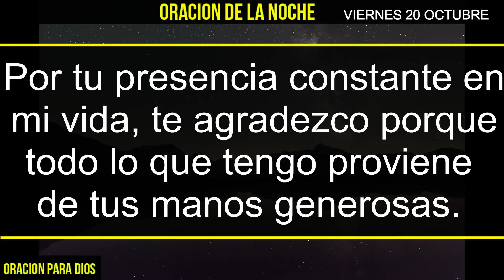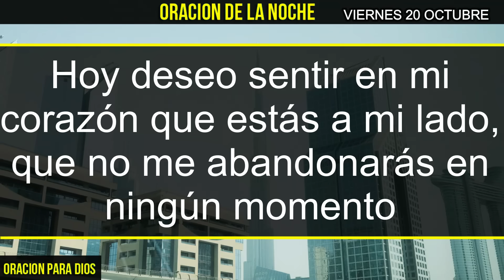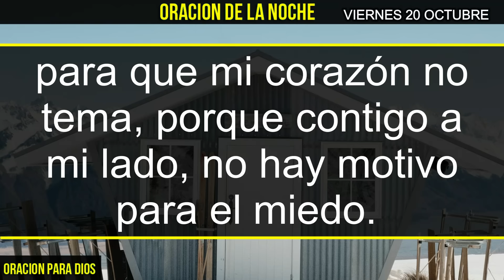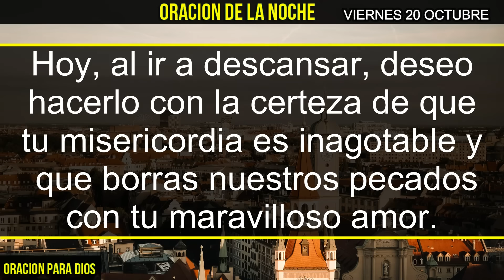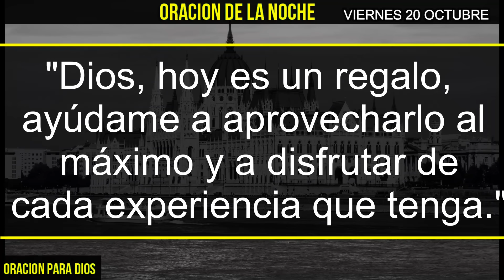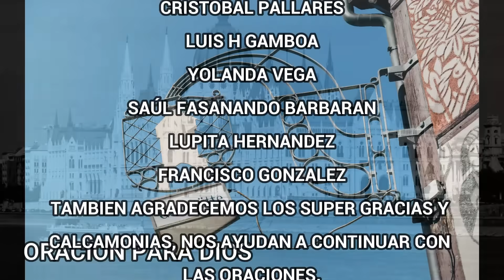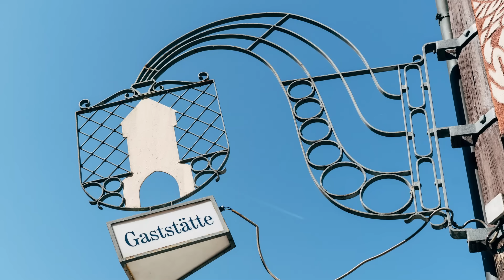⭐️ Oración de la Noche Viernes 20 Octubre 2023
Únete a nosotros en este momento de paz y reflexión con nuestra Oración de la Noche para el Viernes 20 de octubre de 2023. En esta oración, te ofrecemos un espacio para cerrar el día con gratitud, calma y conexión espiritual.

En esta edición, encontrarás una hermosa oración que te ayudará a dejar atrás las preocupaciones del día y encontrar consuelo en la serenidad de la noche. Te invitamos a dedicar unos minutos a meditar y elevar tus pensamientos en un ambiente de tranquilidad.

Acompáñanos y permite que esta oración te guíe hacia un descanso reparador y una noche llena de paz. No importa cuál haya sido tu día, esta oración te ayudará a encontrar la tranquilidad y la esperanza en la noche. ¡No te pierdas esta oportunidad de nutrir tu espíritu y conectarte con lo trascendental!

¡Gracias por ser parte de nuestra comunidad espiritual! Que tengas una noche llena de bendiciones y paz.